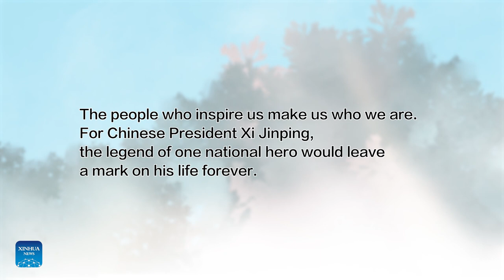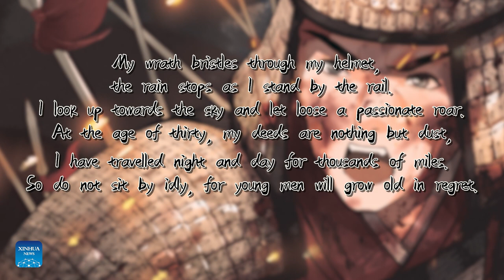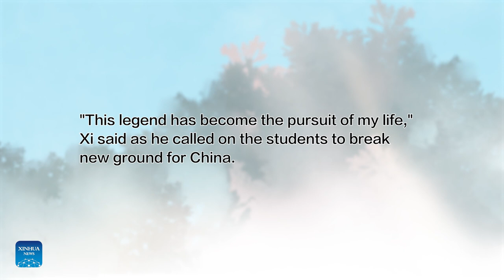Cartoon | Serving the nation with total loyalty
The people who inspire us make us who we are. For Chinese President Xi Jinping, the legend of one national hero would leave a mark on his life forever.